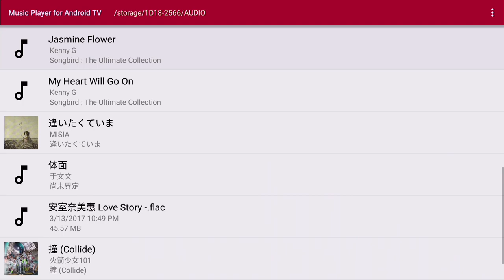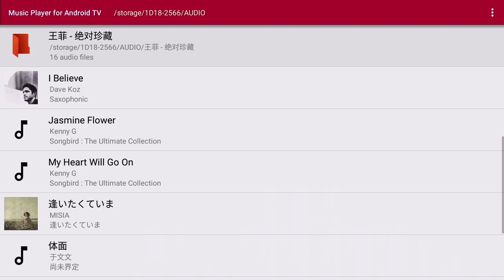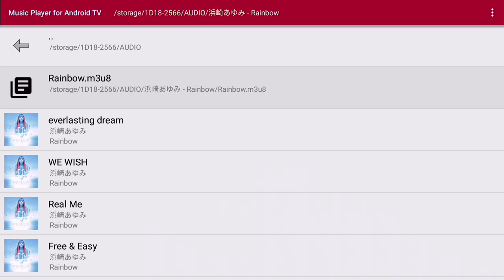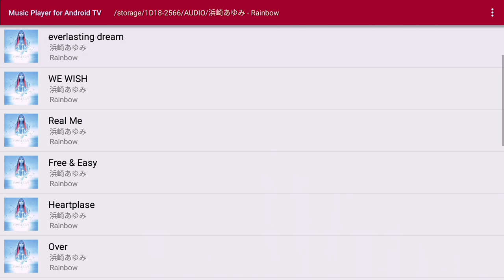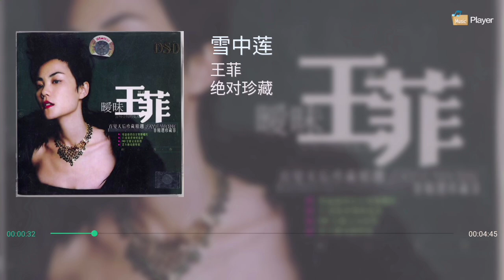how to play music on android tv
Hello YouTube, today we are gonna show you the new Music Player for Android TV app from Mi box TV dev factory team, it allows you to play music files from USB drive on Android TV, very easy to use interface, full support for DPAD and controller, playlist support, ID3 tag and embedded image support.

TIP: search com.tvdevfactory.miboxmusicplayer in Google Play store on TV

Supports: Mi Box, Android TV, Nvidia Shield, Amazon Fire TV
Available in Google Play Store TV

Amazon App Store TV